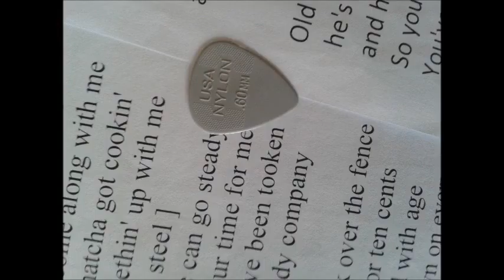Ralf Niehaus - Hey Good Lookin´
Album: "Shades Of Country" - geschrieben von Hank Williams